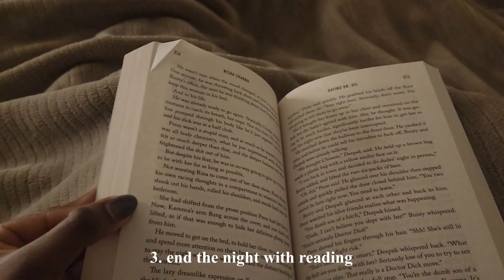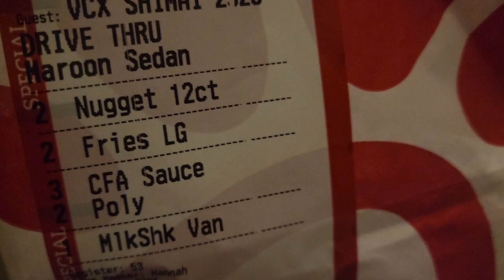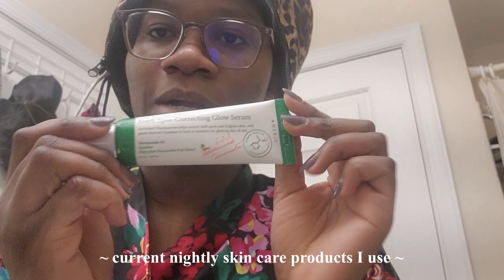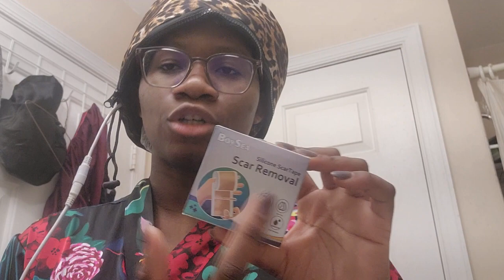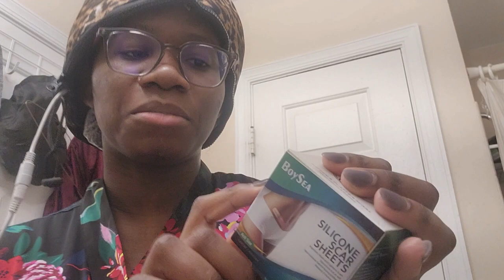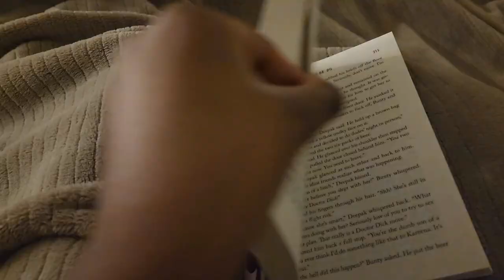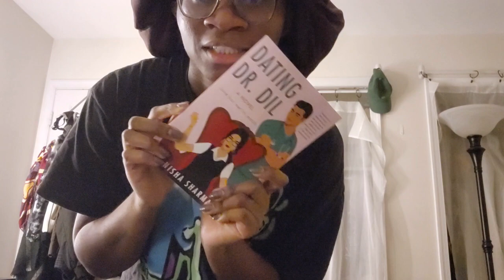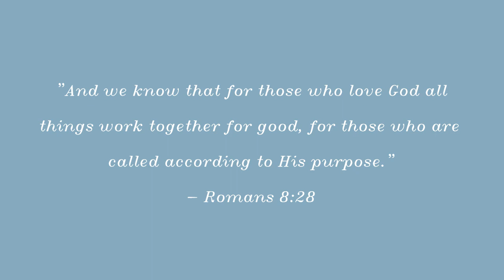10PM *productive* winter night routine | vlog: new habits, my reading era, natural 4c hair wash day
Hi guys! In this vlog, I show my work night routine which include some new habits I am trying to develop like reading more, cleaning my space little by little every day, and daily movement (i.e. pilates). Hope you enjoy and it motivates you to have productive work nights as well (and adopt new habits!)

[Timestamps]
00:00 - weeknight routine explained
00:37 - intro
01:32 - working out struggles in the winter + pilates
04:46 - dinner break
06:10 - washing and deep conditioning my hair
07:47 - my nightly skincare routine products
11:39 - styling my hair (blow dry + braid out)
13:14 - skincare and mouth hygiene routine
13:42 - folding and putting away laundry
14:55 - books I bought + current read
16:25 - outro